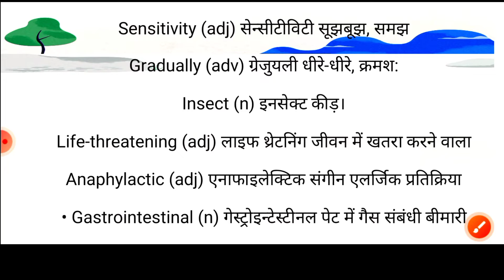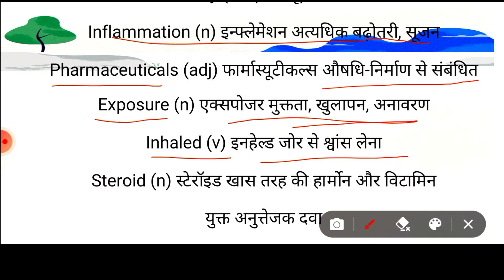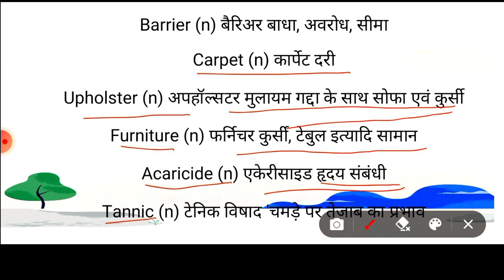English hindi words meaning || अंग्रेजी हिंदी के कठिन शब्द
इंग्लिश हिंदी वर्ड्स मीनिंग

* mushfique Universe

😀 हा हा कैसी कैसी बाते

अपने बच्चों की परवरिश कैसे करें

भूल कर यह गलती ना करें

बच्चों को पढ़ाने का सही तरीका

प्रकृति से जुड़ने का आनंद

बिहार में कितने स्मार्ट तरीके से ट्रेन में सफर करते हैं

कक्षा 8 का गणित सूत्र

मानव श्रृंखला बेटी बचाओ बेटी पढ़ाओ

Part of speech  के रोचक तथ्य

What is virus ,a beautiful explanation

अस्सलाम वालेकुम ,प्रणाम नमस्कार का मतलब

Radiance English book class 6 lesson 1

About Coca Cola formula

मजमून किसे कहते हैं (topic)

अंग्रेजी में (the)  शब्द का अर्थ और सही उच्चारण जोकि यूट्यूब में ऐसा नहीं मिलेगा

शब्द की कितनी शक्ति हो सकती है इस वीडियो में जान

अदरक के फायदे जानना आपके लिए बेहद जरूरी है जरूर देखें इस वीडियो को